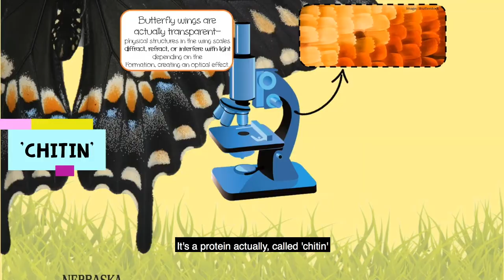Wild What's Up: Episode 11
Naturalists with the Nebraska Game and Parks answer your nature related questions!  Each week naturalists will answer any nature related questions in our Wild Whats Up video series.

to send us your questions!

In this week's episode, Nebraska Game & Parks Education Specialist Lauren Darnold teaches us all about butterflies!